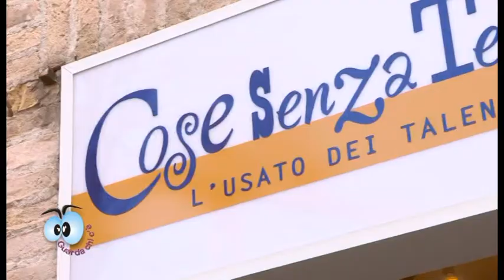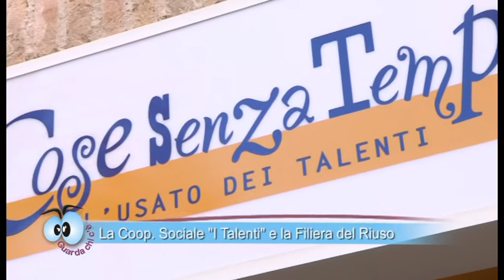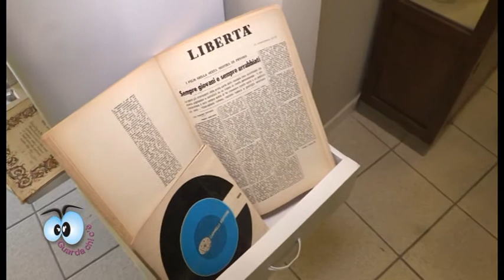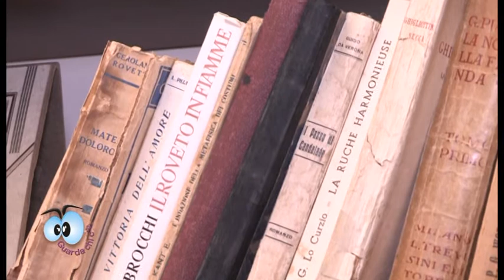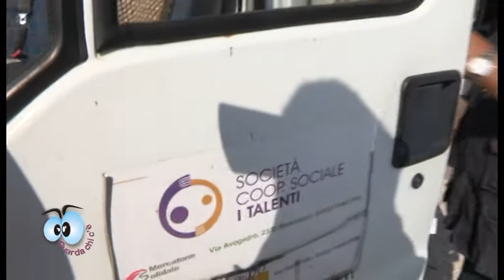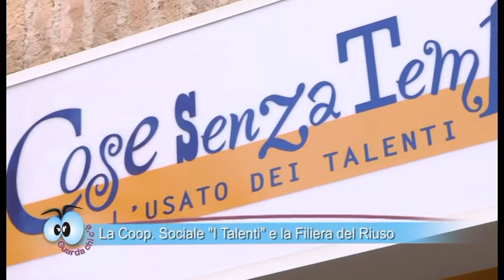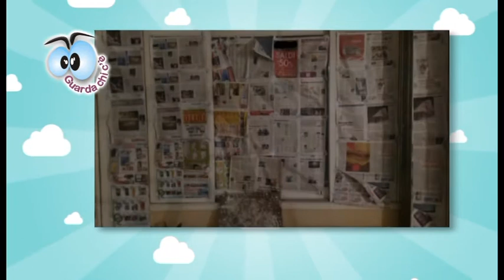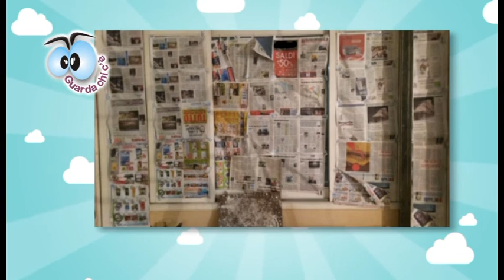Guarda Chi C’è Ed7 – Puntata 38 – Cose Senza Tempo 2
Come far rivivere le "Cose Senza Tempo". Federico Falcioni della Cooperativa Sociale I Talenti ci ha raccontato la loro esperienza in questo video